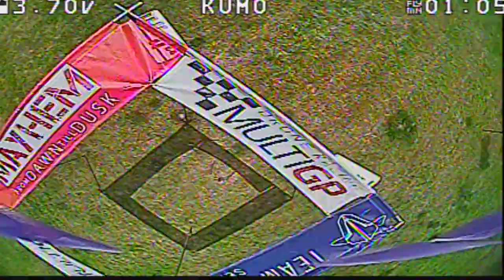Flying with Dallas Drone Racing